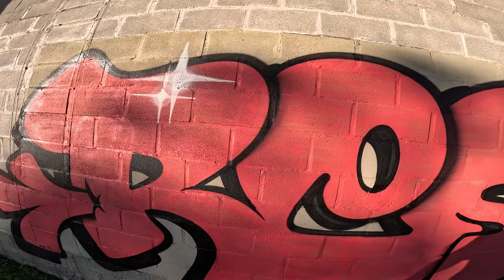Baby Helps Paint Graffiti Letters on Childrens Park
Writing Graffiti on Chill Children's park wall, Ezequiel a little baby helped me fill in. Clean process on nice sunny day.